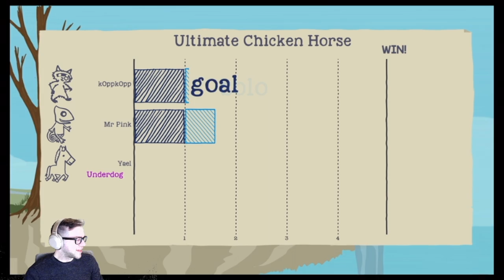GIMME SHINY - Ultimate Chicken Horse - Twitch Clip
We saw a shiny, we went for the shiny, we failed at getting the shiny.  Our measurements were a little off to get the unlockable in Ultimate Chicken Horse.